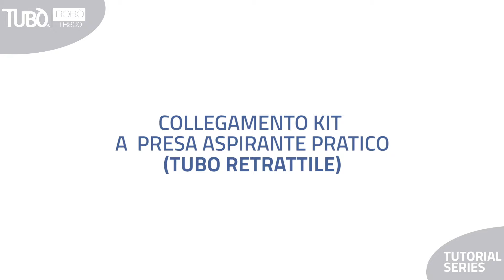Tutorial Series - Collegamento kit a presa aspirante pratico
Tutorial collegamento kit a presa aspirante pratico (tubo retrattile)